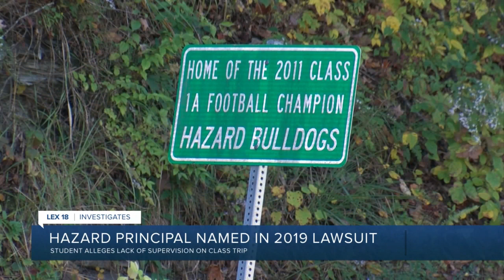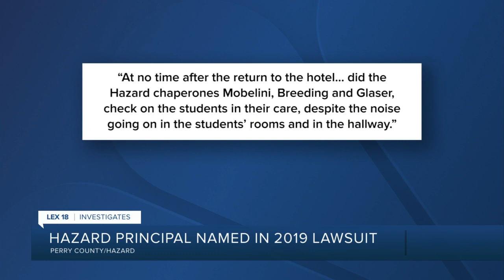Hazard principal named in 2019 lawsuit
Hazard High School's recent homecoming rally "Man Pageant" isn't the first time Principal Donald "Happy" Mobelini has faced controversy involving students.